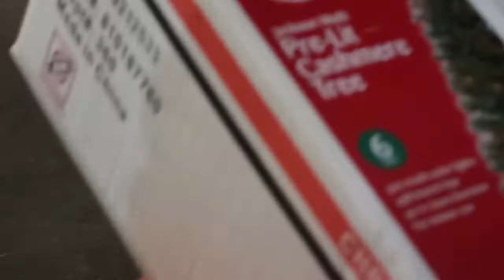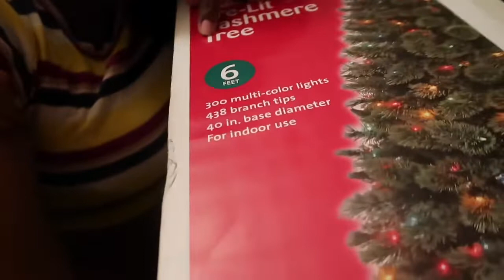Vlogmas Day 6: We traded “Lil Tree” In ... (New Christmas Tree)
Hello my name is Symone and I’m a single mother of two sets of twins born 11 months and 11 days part. My older set is 2 years old (Santana & Skye) and my younger set is 1 years old (Deja & Dior).